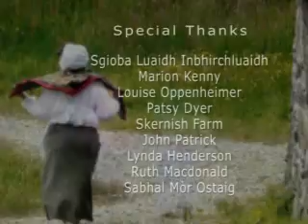LIVING HISTORY DAYS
AUCHINDRAIN MUSEUM LIVING HISTORY DAYS JUNE 2008